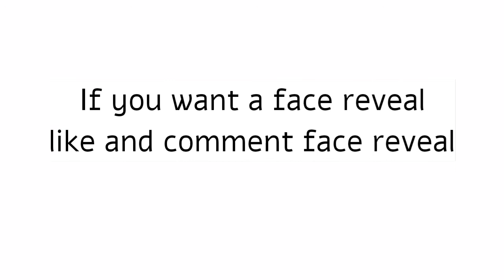Real Face reveal (last chance)